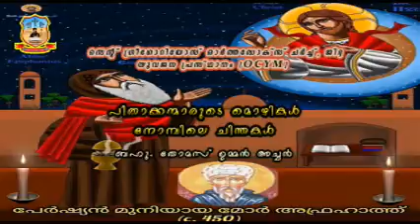Great Lent-Qotes of Church Fathers Day 9.വലിയ നോമ്പ് - പിതാക്കന്മാരുടെ മൊഴികള്‍.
പേർശ്യൻ മുനിയായ മോർ അഫ്രഹാത്ത്
St Aphrahath the Persian Sage
Demonstration I

Initiation of St Gregorios Orthodox Church Jeddah, Saudi Arabia
Youth movement